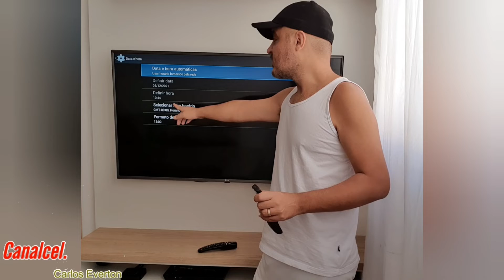Como corrigir a data e hora do HTV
Corrigir a data a hora do seu HTV.